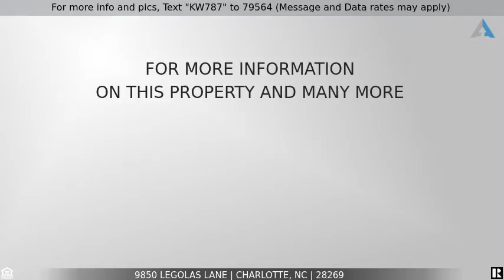Priced at $525,000 - 9850 Legolas Lane, Charlotte, NC 28269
For more info and pics, Text "KW787" to 79564 (Message and Data rates may apply)
Highland Creek

Stunning home in the desirable Dominion Glen section of Highland Creek. This 4 bedroom, 2 1/2 bath home is ready for you to move right in with fresh paint & new carpet throughout. Spacious kitchen with tons of cabinet space and granite countertops that go on for days! Great room with surround sound and gas logs. French doors open to a flex room on the main level that would be a great office or playroom.  Deck off the kitchen features outside speakers and leads to a spectacular, private, fenced in back yard that backs up to protected wetlands.  Upstairs, the Primary bedroom boasts a beautiful, deep tray ceiling, separate sitting area, two walk-in owners closets, and a whirlpool tub. Huge, bonus room and three secondary bedrooms round out the upstairs. NEW roof 2019, NEW a/c units 2021, and a NEW sump pump in 2022. Don't miss this beautiful home and the amazing amenities at Highland Creek!